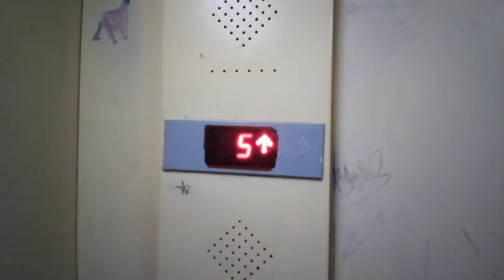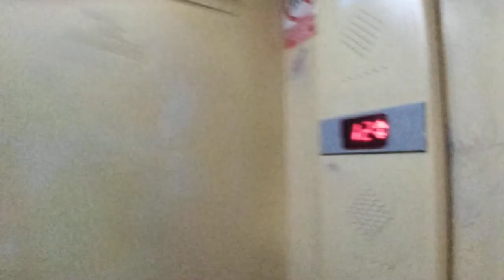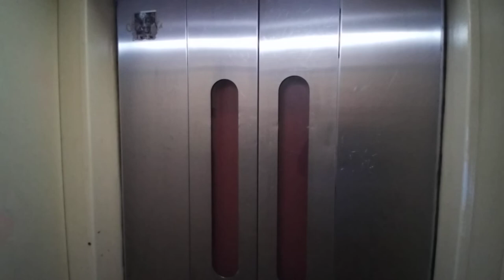Výtah Ostrava Český Těšín Okružní